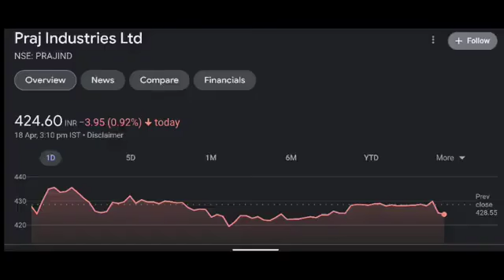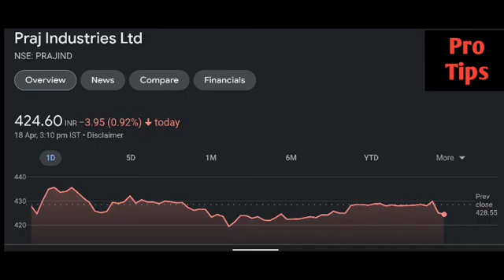Praj Industries share latest news | Praj Industries share price